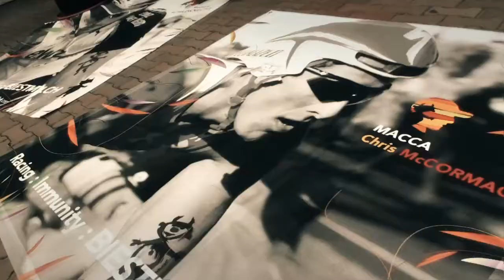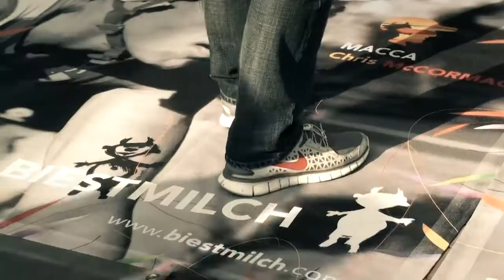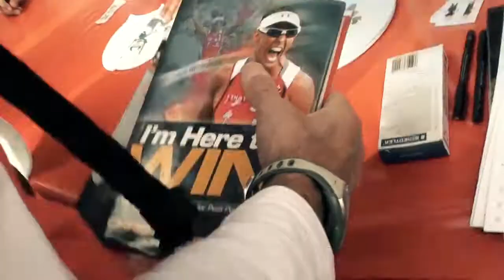Biestmilch's autograph session in Frankfurt 2011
Let this video inspire you to visit us this year
Last year we organized an autograph session before the Pasta Party. The atmosphere with our biest athletes Meike Krebs, Nicole Leder, Yvonne van Vlerken, Sebastian Kienle, Ronnie Schildknecht and last but not least Chris McCormack was hilarious as you can see. To be able to collect them all in front of the Eishalle came close to a miracle. This year we couldn't bring them to Frankfurt all together since the dates of the European races are cramped together, and on top of this the hunt for points is dominating race schedules.
Other surprises are waiting for you instead. We are looking forward to welcoming you on Friday, July 6, 2012 between 5-7pm before the Pasta Party at the Eishalle. Certainly, the video we are going to shoot this year will be of the same light-heartedness as the one from last year... if you help us by showing up numerously.